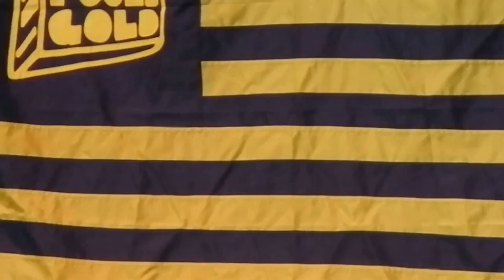FREDDIE GIBBS - NO BOTTLES - LIVE @ FOOLS GOLD DAY OFF 2013 - 11.10.2013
FOOL'S GOLD DAY OFF 2013!

w/ ATRAK!
ANNA LUNOE
NICK CATCHDUBS
JAY ANT
FREDDIE GIBBS
DJ QUIK
KILL THE NOIZE
DANNY BROWN
SCHOOLBOY Q